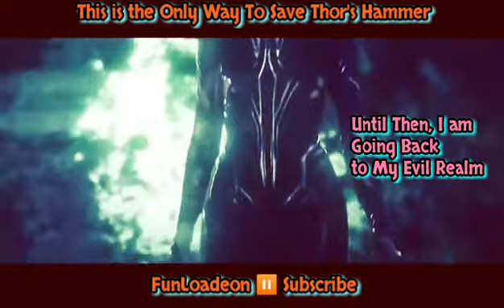This is the Only Way To Save Thor's Hammer